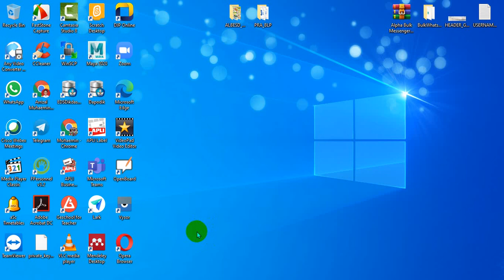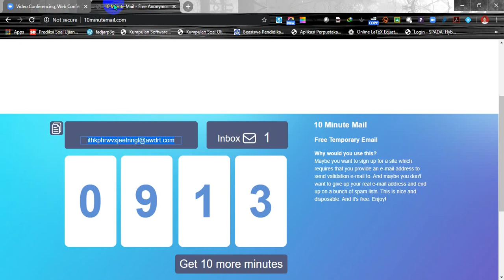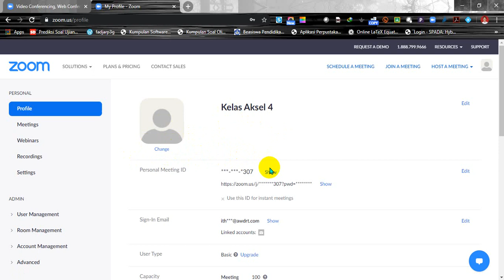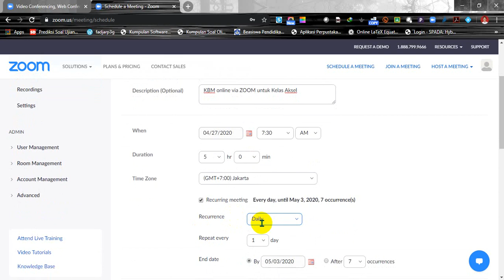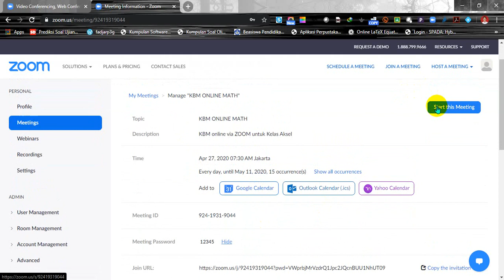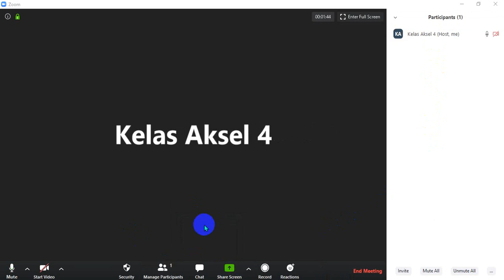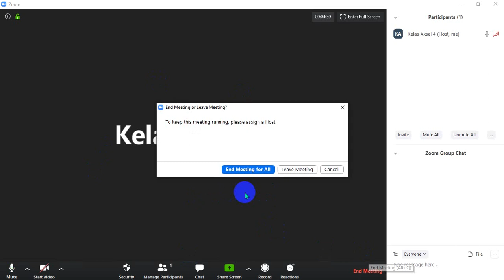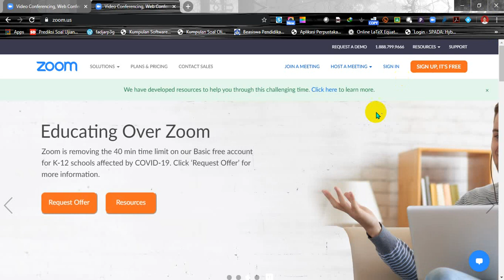Tutorial Membuat Akun ZOOM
Membuat Akun Zoom yg Free dan Lama waktu Meetingnya.